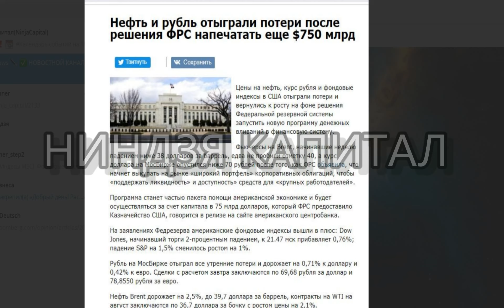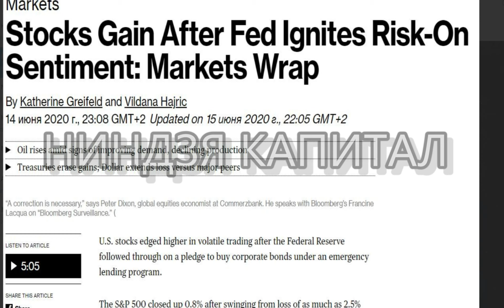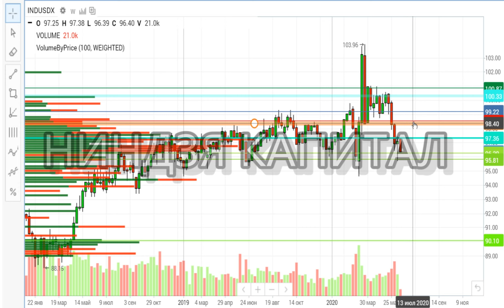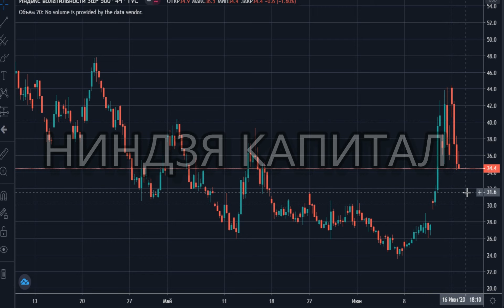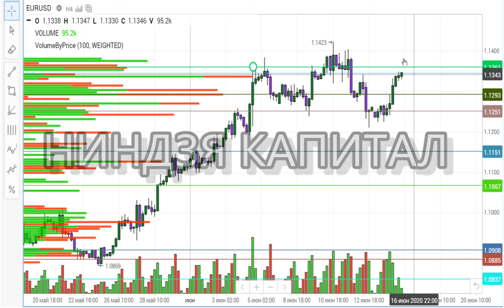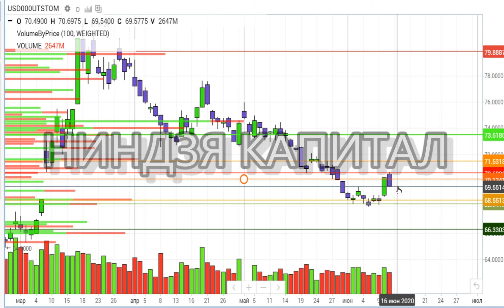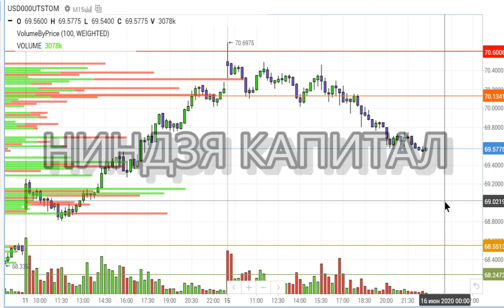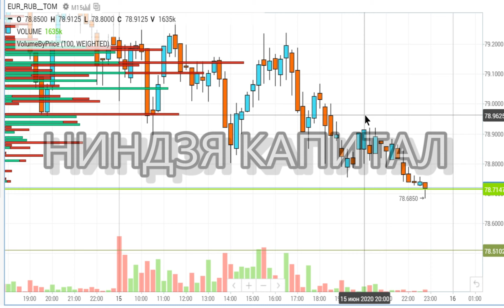НОВОСТИ, Курс доллара на сегодня,курс рубля, курс евро,НЕФТЬ,brent,sp500,CSI300,юань,ИЮНЬ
Курс доллара на сегодня,курс рубля, курс евро,нефть,brent,sp500,золото, CSI300,юань